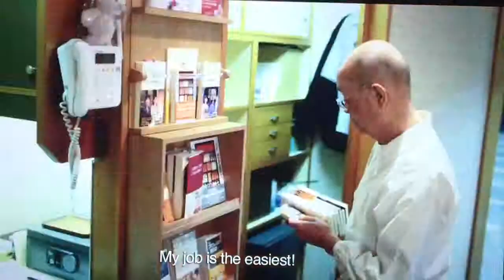Apprentice: Jiro Ono